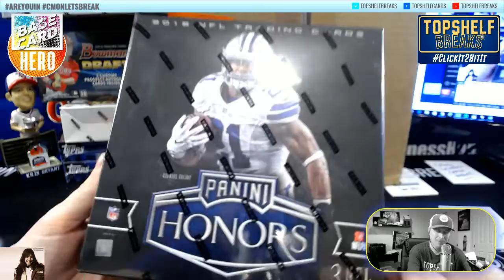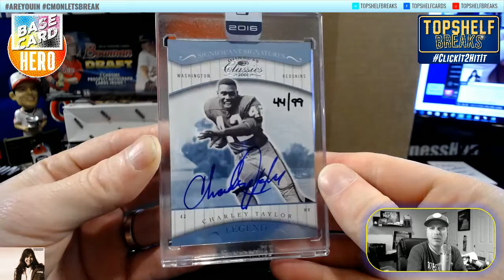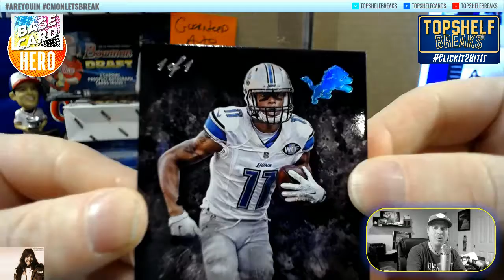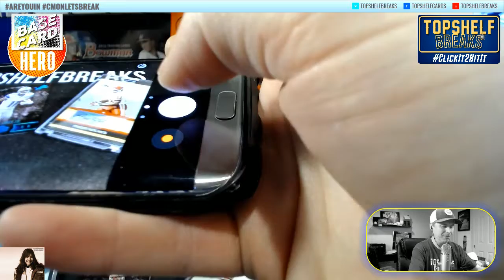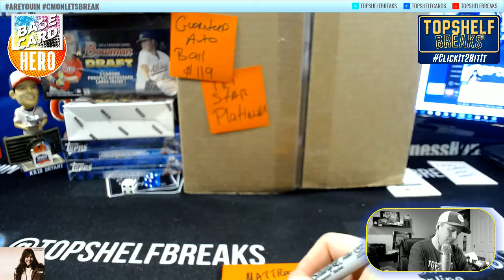Cardrustler Honors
Fuqua'd